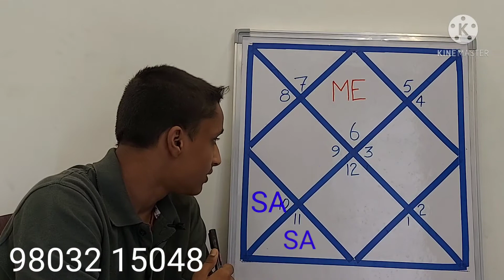VIRGO Ascendant horoscope. कन्या राशि की कुंडली।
Wing Commander Lalit Bhatia is a pilot and astrology is his passion.

LINKS OF ALL VIDEOS

1. Most effective way to understand the effect of Sun in all houses of a horoscope.

2. Moon in all houses

3. Best explanation of houses in a horoscope (ज्योतिष में जन्म कुंडली के घरों की व्याख्या)

4. Introduction to the 12 houses in a horoscope (जन्म कुंडली के बारह भाव की संक्षिप्त व्याख्या ).

5. Amazingly accurate results of Mars in all houses of a horoscope (कुंडली के बारह भाव में मंगल का प्रभाव)

6. Excellent explanation of Mercury in 12 houses of a horoscope (कुंडली के बारह भाव में। बुध देवता का प्रभाव)

7. VERY EASY method to know about Jupiter in 12 houses of horoscope (कुंडली के बारह भाव में बृहस्पति देवता का प्रभाव)

8. Perfect explanation of Venus in horoscope (कुंडली के बारह भाव में शुक्र देवता का प्रभाव)

9. SATURN in all houses of the horoscope (कुंडली के बारह भाव में शनि देव का प्रभाव।)

10. Rahu Ketu in a horoscope (कुंडली में राहु केतु का प्रभाव।) MOST USEFUL explanation

11. REMEDIES of SUN in a horoscope (general) (सूर्य देवता के आम उपाय)

12. REMEDIES of MOON in a horoscope (general) (चंद्रमा देवता के आम उपाय)

13. REMEDIES of MARS in a horoscope (general) (मंगल देवता के आम उपाय)

14. REMEDIES of MERCURY in a horoscope (general) (बुद्ध देवता के आम उपाय)

15. REMEDIES of JUPITER in a horoscope (general) (बृहस्पति देवता के आम उपाय)

16. REMEDIES of VENUS in a horoscope (general) (शुक्र देवता के आम उपाय)

17. REMEDIES of SATURN in a horoscope (general) (शनि देव के आम उपाय)

18. REMEDIES of RAHU in a horoscope (general) (राहु देव के आम उपाय)

19. REMEDIES of KETU in a horoscope (general) (केतु देव के आम उपाय)

20. Introduction to SIGNS / RASHI in a horoscope.

21. कुंडली में 12 राशियों से संक्षिप्त परिचय।

22. Hair care and astrology

23. बालों की देखरेख एवं ज्योतिष।

24. ARIES ASCENDANT horoscope.

मेष लग्न की कुंडली।

25. TOOTH ACHE and 5 methods used to reduce tooth pain wrt astrology.

26. ASPECTS of MARS in a horoscope.
कुंडली में मंगल देवता की दृष्टियां।

27. ASPECTS of JUPITER in a horoscope.
कुंडली में बृहस्पति देवता की दृष्टियां।

28. SIGN / RASHI in astrology. How a planet is allotted Sign/Rashi number? Young student explains.

29. SATURN ASPECTS in a horoscope.
कुंडली में शनि देवता की दृष्टियां।

30. TAURUS ASCENDANT horoscope. वृषभ लग्न की कुंडली।

31. GEMINI ASCENDANT horoscope. मिथुन लग्न की कुंडली।

32. Physical fitness and Mars. मंगल देवता एवं शारीरिक क्षमता।

33. Cancer Ascendant horoscope. कर्क राशि की कुंडली।

34. LEO Ascendant horoscope. सिंह राशि की कुंडली।

35. EXALTED / DEBILITATED Planets. उच्च / नीच ग्रह। VERY IMPORTANT IN HOROSCOPE.